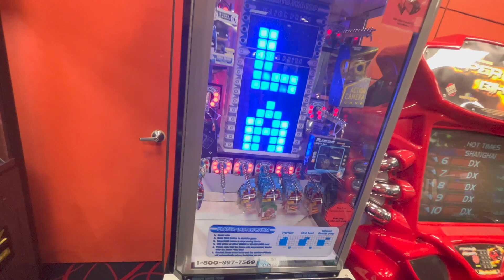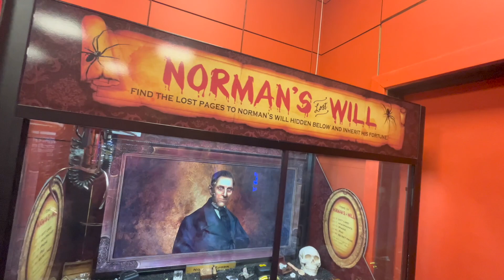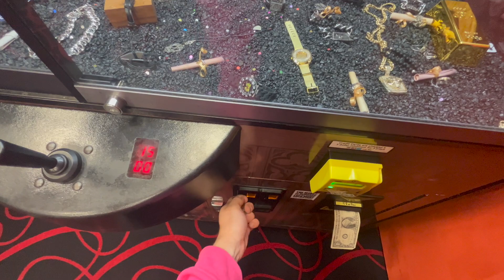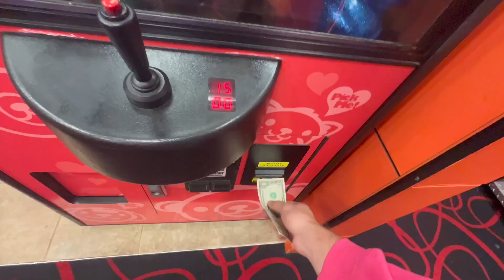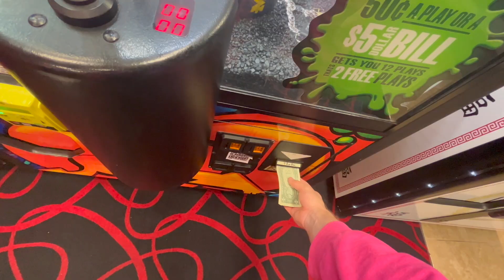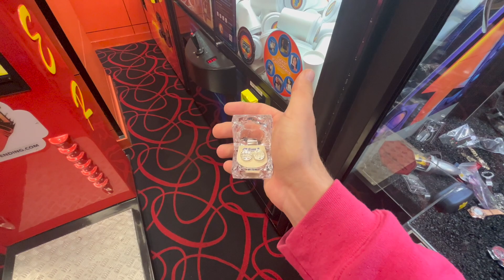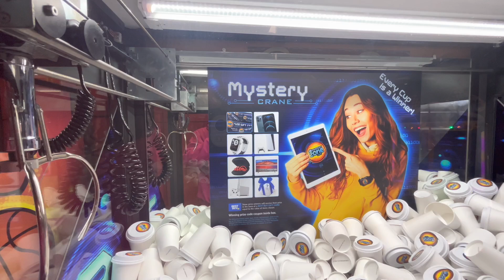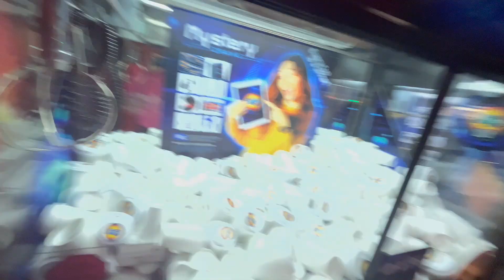GOLD BAR In The Claw Machine!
Hey guys! Today we head off to the arcade and find a gold bar in the claw machine! Enjoy!

NEW CARSON CLAWS MERCHANDISE!